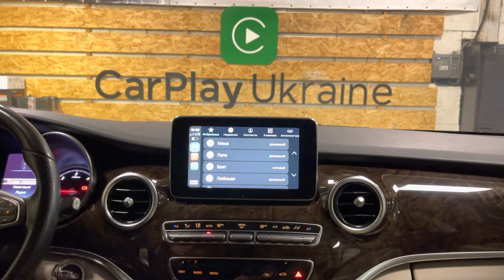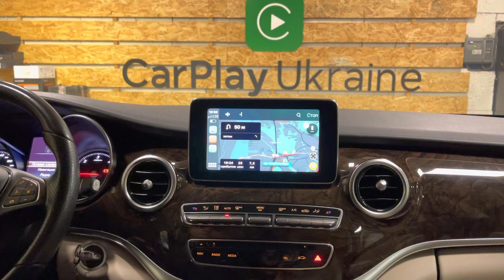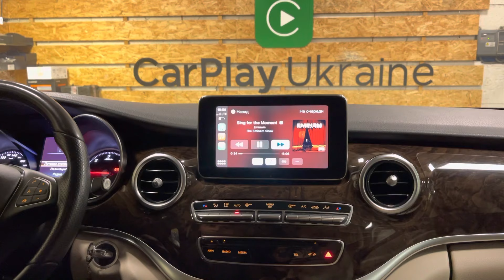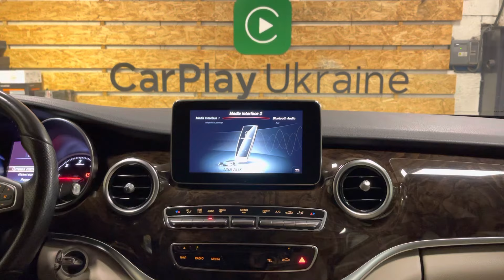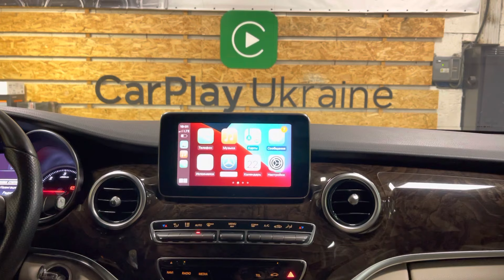Mercedes V class (W447) Apple CarPlay II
Apple CarPlay в Mercedes V class (W447), 2015 року, з медіасистемою NTG 5.1 від компанії CarPlay Ukraine.